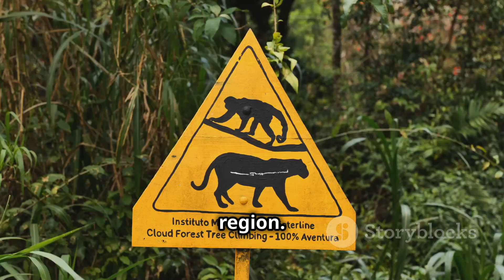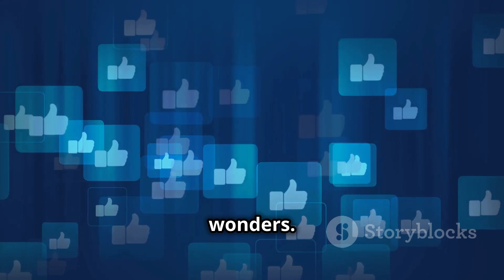Animals Know When Disaster Strikes Before We Do!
How Land Animals Warn Us of Natural Disasters! 🐘🌍

Ever wondered how animals seem to know when a natural disaster is coming? 🌪️ In our latest YouTube Short, "How Land Animals Warn Us of Natural Disasters," we dive into the extraordinary abilities of animals to sense impending threats before humans can! From elephants detecting seismic shifts to dogs reacting to subtle vibrations, these remarkable creatures are often the first to sense danger.

🐾 What You’ll Discover:

Elephants can detect seismic activity miles away before an earthquake strikes.
Dogs alert us to impending earthquakes, storms, and even tsunamis.
Cats and other animals exhibit strange behavior right before natural events.
Birds can sense barometric pressure changes and provide early warnings of storms.
Insects like ants and bees are sensitive to shifts in the environment, signaling coming changes.
🌍 Real-Life Incidents:
Incredible stories of how these animal instincts have helped save lives in the face of earthquakes, tsunamis, and other natural catastrophes.

🔔 Why It Matters:
Understanding these animal behaviors can improve disaster preparedness and help us build a deeper connection with the natural world.

📌 TIMESTAMPS:

00:00:00 How Animals Sense Disasters
00:00:47 The Seismic Sentinels
00:02:53 Our Canine Guardians
00:03:54 Feline Foresight
00:05:38 Masters of the Skies and Seers of Change
00:07:43 Silent Sentinels of the Farm
00:08:46 Nature's Early Warning System
00:09:52 The Tiny Seismologists
00:10:47 Heeding the Warnings